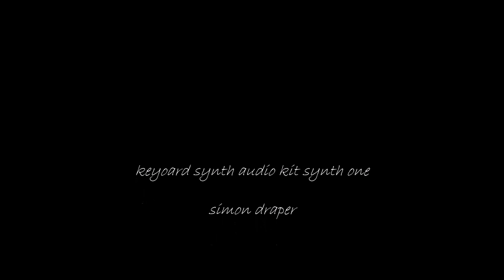4 min 32 seconds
keyboard synth. audio kit synth one.